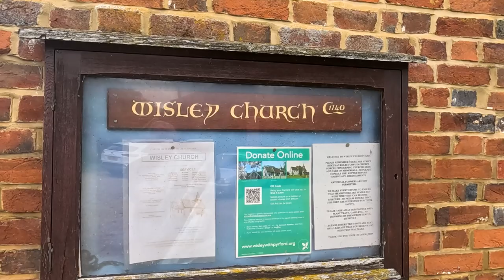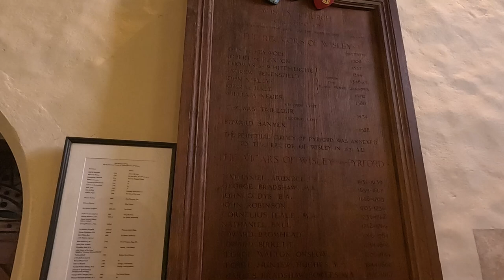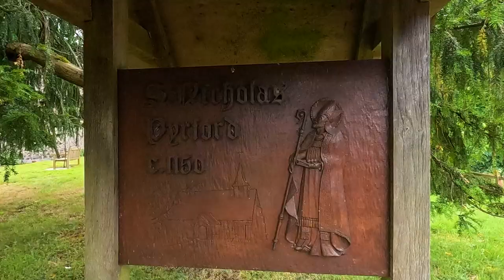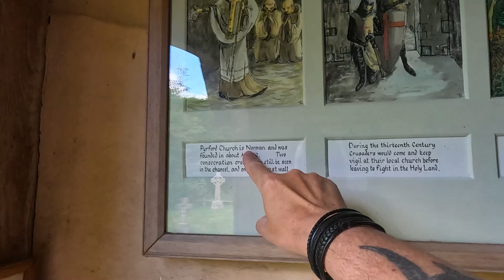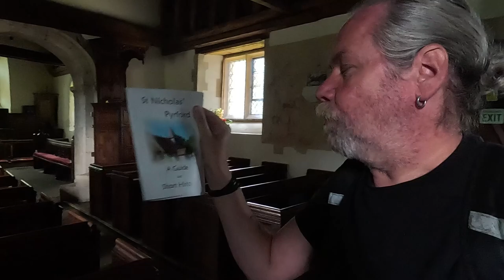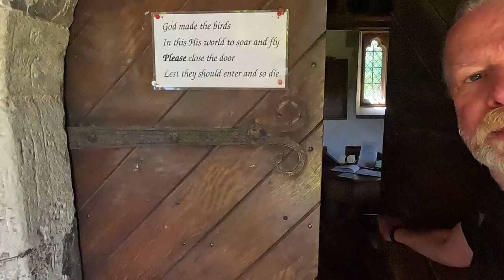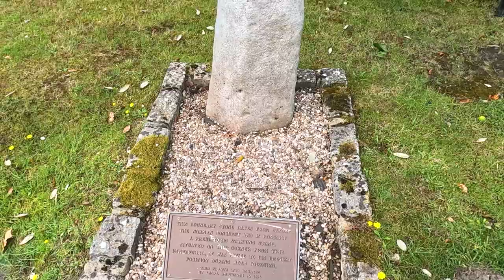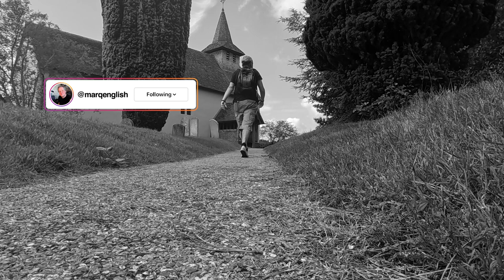Exploring the Ancient CHURCHES of WISLEY and PRYFORD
In this Video, I take a Trip back to the Ancient 12th Century Church in Wisley and then onto Pyrford Village for another look at its Norman Church of St Peter (also 12th Century) and its Link to The Black Prince! I also look at the nearby Ancient Pyrford Stone and wonder if this was part of an Ancient Scared Site in Neolthic Times? Lunch is back at The Anchor Pub at Pryford Lock on The River Wey Navigation.

Recorded: Wednesday 17th July 2024
EQUIPMENT:
Canon E0S M50
GoPro HERO11 Black:
GoPro HERO8 Black:
EDITING:
Adobe Premier CC 2024